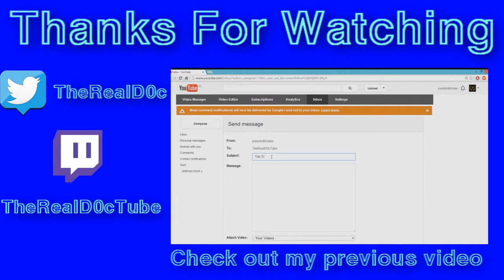Runescape 2007 Range Void Pure Progress Video | Pure Str D0c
Runescape 2007 Pking
Runescape 2007 PKing
Runescape 2007 Pking